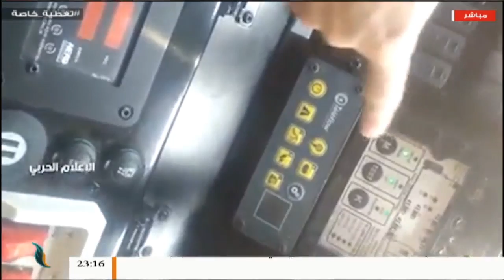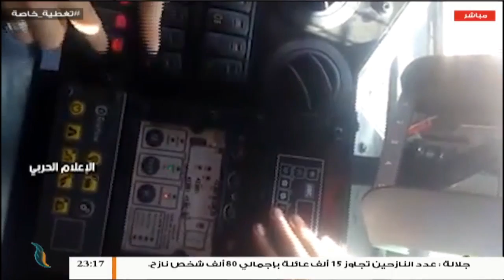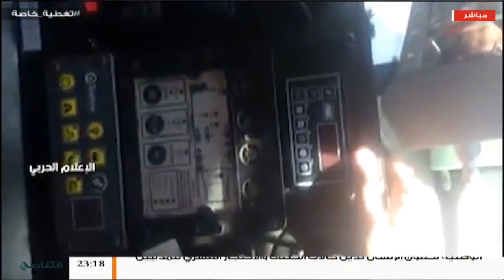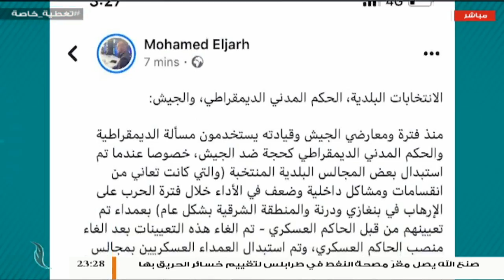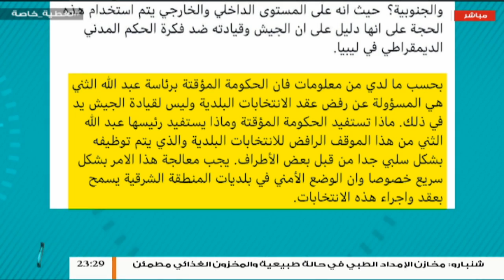تغطية خاصة | تفاعل مواقع التواصل الاجتماعي مع العدوان على طرابلس | 28 - 5 - 2019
مع مصطفى محمد و أسامة الرياني

سؤال الحلقة: بعد فضائح مليشيات الكرامة وأنها تتعامل مع الكيان الصهيوني .. شعبة الإعلام الحربي تنشر فيديو قالت إنه لمرتزقة أتراك  يقاتلون فماهو رأيكم ؟
ــــــــــــــــــــــــــــــــــــــــــــــــــــــــــــــــــــــــــ
ــــــــــــــــــــــــــــــــــــــــــــــــــــــــــــــــــــــــــ
ــــــــــــــــــــــــــــــــــــــــــــــــــــــــــــــــــــــــــ
يمكنكم تحميل تطبيقنا TANASUH TV على الهواتف الذكية: